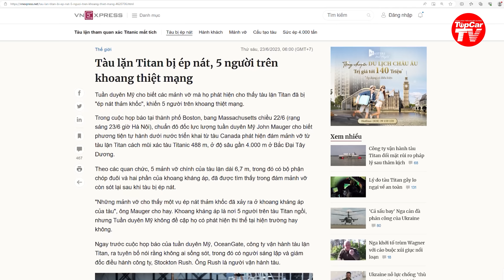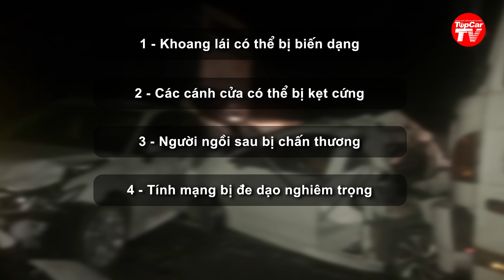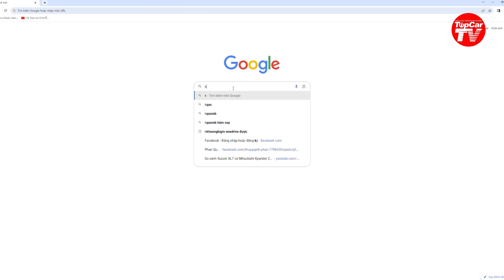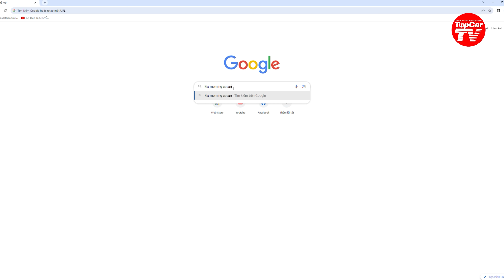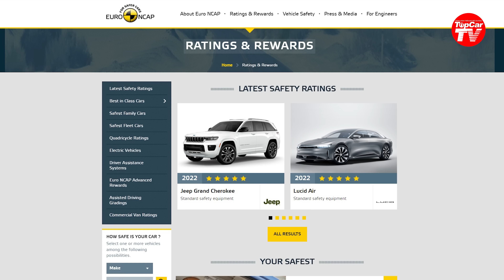Thảm kịch tàu ngầm Titan: bài học nhiều người không ngờ khi mua và sử dụng ô tô? | TIPCAR TV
Tàu ngầm thương mại Titan được các cơ quan chức năng Mỹ xác nhận là đã bị ép nát ở dưới đại dương, khiến 5 người thiệt mạng trong chuyến tham quan xác tàu Titanic. Vậy bài học gì chúng ta có thể rút ra khi mua và sử dụng ô tô?